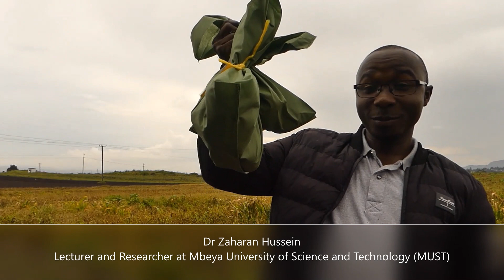Mafunzo ya kilimo cha viazi mviringo Stawisha - Potato course kickstarted by Stawisha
Stawisha has kickstarted its potato courses. The course aims to transfer practical knowledge on good agricultural practice of potato production to improve yield. The participants of this first course are lectures and tutors from MATI and MUST.

Stawisha is a Mbeya based not-for-profit company that aims to contribute to the sustainable development of the agricultural sector. the members of Stawisha are the Tanzania Agricultural research institute(TARI) and the Wageningen University and research from the Netherlands.

Stawisha is a Tanzanian implementer of the centre for the development of the potato industry in Tanzania, the so called CD-PIT project. This project is a public private partnership of the Netherlands Ministry of Agriculture, Nature and Food Quality with nine private companies from the Netherlands and Tanzania.